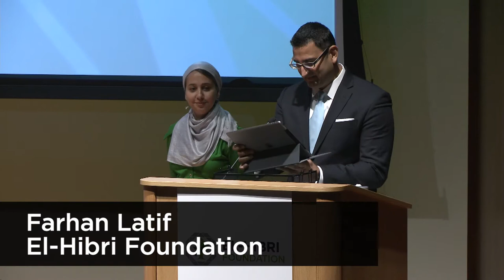Imam Mohamed Magid, 2017 El-Hibri Peace Education Prize Laureate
Imam Mohamed Magid of the All Dulles Area Muslim Society (ADAMS) Center was named the 2017 El-Hibri Peace Education Prize Laureate for his decades of work as a tireless and vocal champion of inclusion, social justice, and interfaith collaboration.

Presented by:
Maggie Siddiqi, El-Hibri Foundation Staff
Farhan Latif, El-Hibri Foundation President
Fuad El-Hibri, El-Hibri Foundation Board Chair

2017 El-Hibri Foundation Peace Awards Ceremony
October 19, 2017
Washington, DC